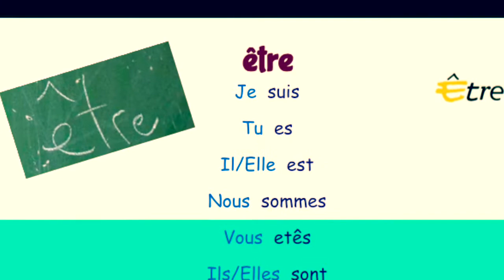French Project 2015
Kisten I and Ekaterina C